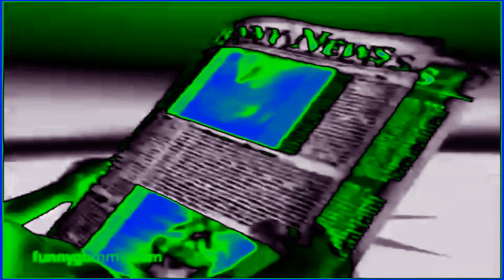The Gummy Bear Song Long English Version in Autovocoding